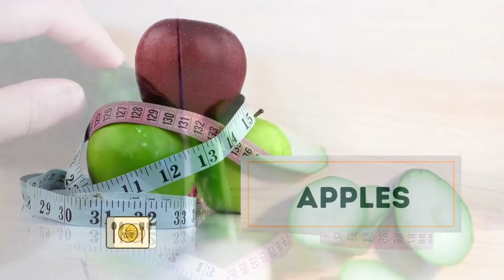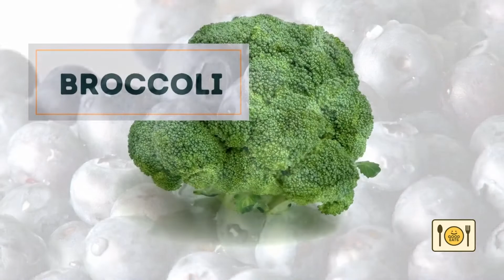15 Foods to Eat to Lose Weight by Making You Feel Full Longer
15 foods that will help you feel full and help you lose weight. Are you trying to lose weight? Trying yet another diet plan but feeling hungry all the time? Are you tempted to snack? In order to lose weight, you need to eat healthy foods that will fill you up and make you feel fuller longer. Here are the 15 best foods to help you lose weight by making you feel full longer. The foods on this list are foods with at least 75 percent water content.

Good Eats 101 is a channel about cooking and good food. I’m a foodie and I started this channel to showcase my love of food. How-to-cook guides with step-by-step videos for beginners. I learned how to cook properly after taking many culinary courses at Cornell University as an undergraduate student. Thanks to my culinary professor at Cornell University, I’m proud to say now I can cook amazing steak as well as Tournée potatoes!